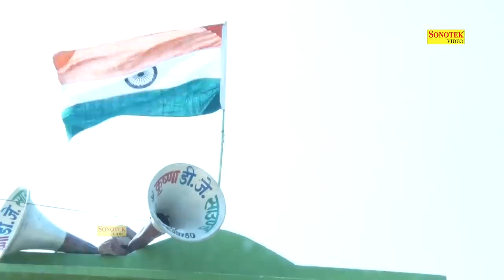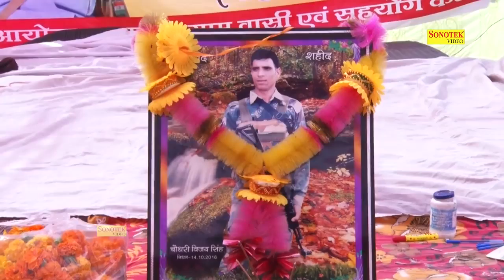नरदेव बेनीवाल ने गई फोजियो के लिए रागनी सुनके सब रोने लगे | Nardev Beniwal Ki New Ragni 2020